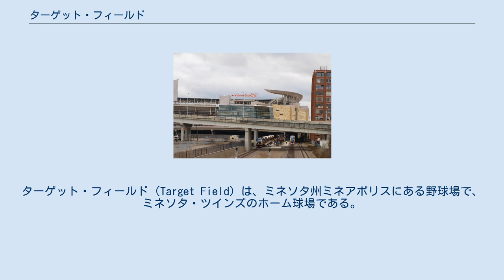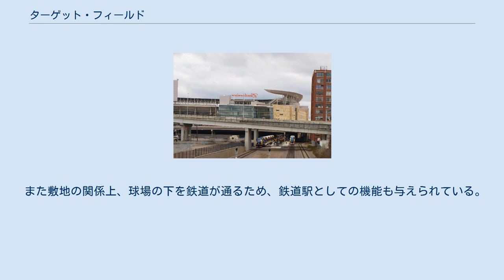ターゲット・フィールド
ミネソタ・ツインズ
ターゲット・フィールド（Target Field）は、ミネソタ州ミネアポリスにある野球場で、ミネソタ・ツインズのホーム球場である。
 MLBツインズは2009年まで本拠地にヒューバート・H・ハンフリー・メトロドームを使用していた。
しかしこの老朽化に伴い、ツインズは新スタジアムを発表した。
命名権はターゲットが取得、位置はNBAなどで使用されているターゲット・センターの近く。
建設はミネアポリスの「Mortensen Construction」（同社はミネソタ大のTCFバンクスタジアムを建設し、今後NFLのミネソタ・バイキングスがメトロドームの次に使用する新本拠地も建設する）が担当した。
 スタジアムは天然芝の屋外球場である。
これにより、MLB 30球団の本拠地球場で人工芝を使用する球場はトロントのロジャース・センターと、セントピータースバーグのトロピカーナ・フィールドのみとなった。
 2010年4月12日、ボストン・レッドソックス戦で初の公式戦開催。
ジェイソン・クベルが球場第1号本塁打を打ち、5－2で勝利。
カール・パバーノが最初の勝利投手となった。
 球場外観とその周辺 球場はミネアポリスのダウンタウン中心部から少し西側に離れた場所にあり、繁華街からは気軽に歩いていくことができる。
 球場の外壁は、少し黄色掛かった深みのある石灰岩「カスタストーン」が使用されているが、これはミネソタの各地で見ることができる馴染み深いものである。
さらに球場の屋根はミネソタの大自然に浮かぶ雲をイメージするなど、ミネソタの自然・地域性を最大限尊重すべく配慮されている。
 また敷地の関係上、球場の下を鉄道が通るため、鉄道駅としての機能も与えられている。